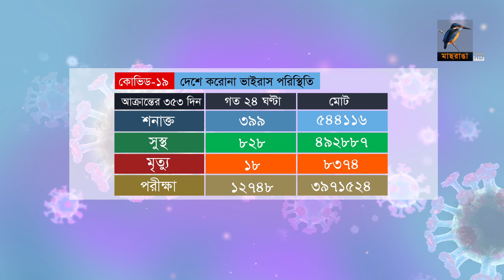দেশে করোনা ভাইরাস পরিস্থিতি | 23-02-2021